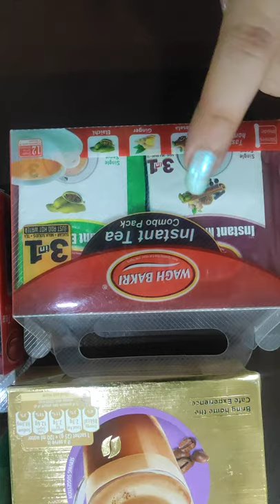instant tea coffee variety